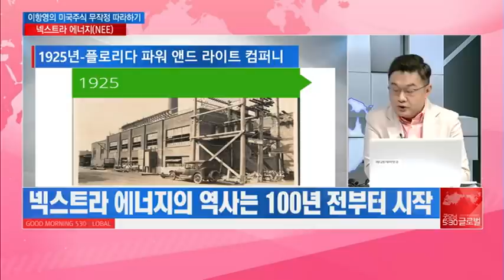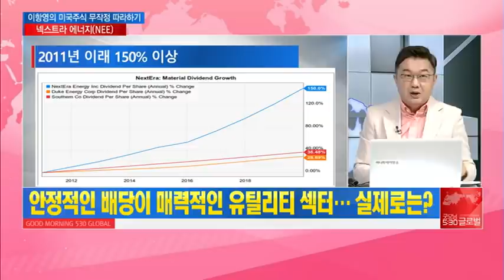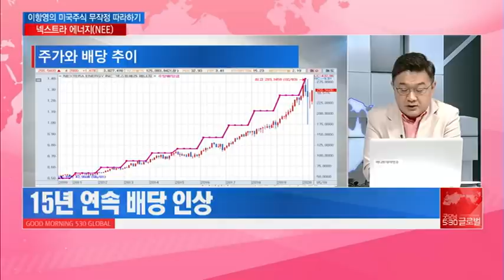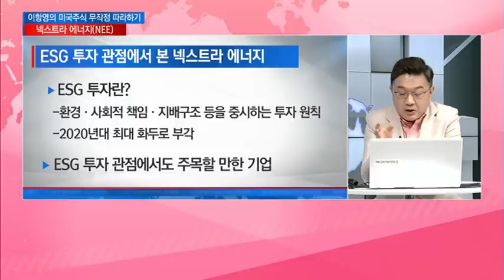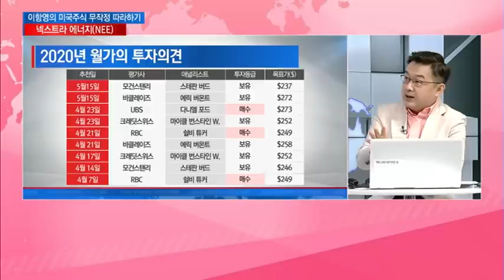[미국주식 무작정 따라하기] 신재생 에너지 끝판왕 지속적인 우상향 주가 보다 더 매력적인 배당성향 / 머니투데이방송 (증시, 증권)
06/02 굿모닝 530 글로벌 2부

(출연) 이항영 MTN 전문위원

▶ 오늘의 미국 주식-넥스트라 에너지(NEE)

Q. 넥스트라 에너지의 히스토리는?
- 현재와 같은 넥스트라 에너지는 1984년
- 넥스트라 에너지의 역사는 100년 전부터 시작
* 1925년 플로리다 파워 앤드 라이트 컴퍼니
* 1969년 아폴로 11호 발사 때 전력 발전 제공
* 1972년 첫 원자력 발전소
* 1998년 첫 풍력 발전
* 2009년 美 최대 풍력·태양광 발전 기업